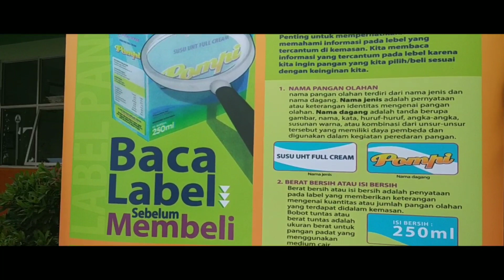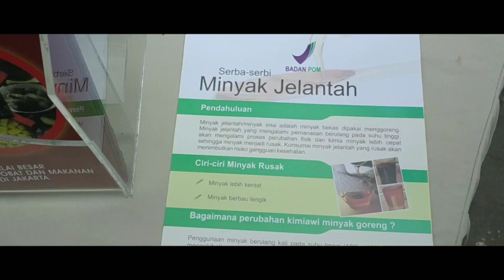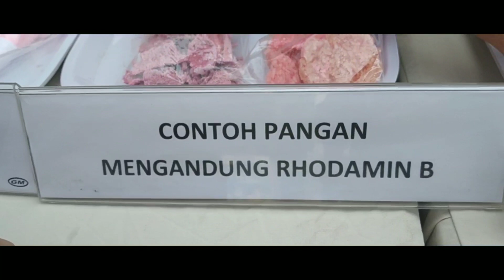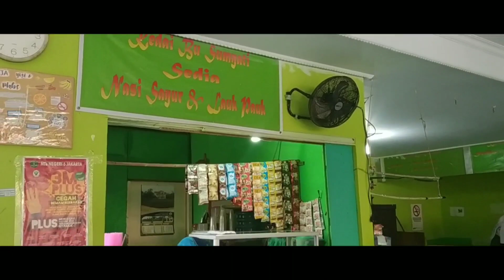Sosialisasi Badan Pengawas Obat dan Makanan (BPOM) di MTsN 6 Jakarta.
BPOM hadir menyampaikan informasi makanan terindikasi mengandung borak, formalin dan zat Pewarna Pakaian yang mungkin saja ada di kantin MTsN 6 Jakarta.